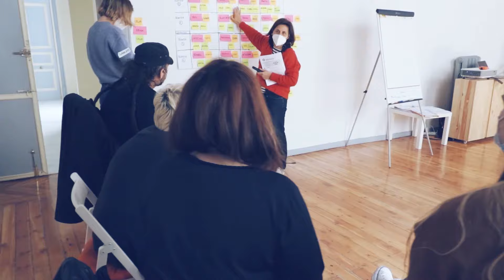#3 - ¿Qué perfiles buscamos en LIT?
Para contactar con nostrxs (Whats o llamada):
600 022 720